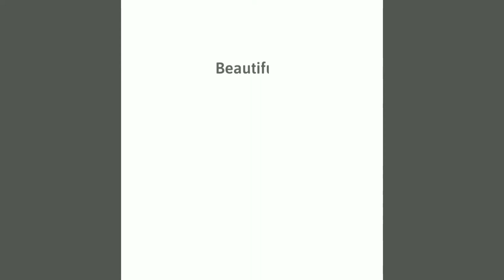Beautiful nature in the world 5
The most beautiful nature in the world..
Beautiful nature in the world.

❤ မိမိတို့ရဲ့ကဗျာလေးတွေကိုလည်း ပေးပို့နိုင်ပါတယ်။

Poem channel